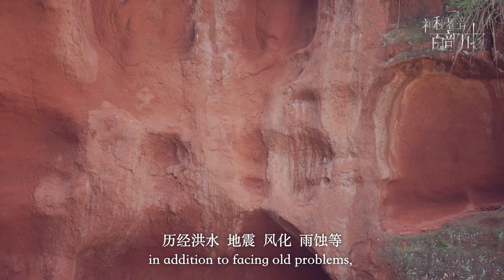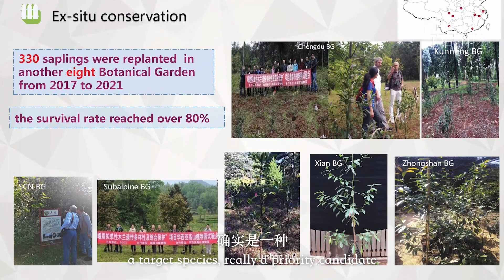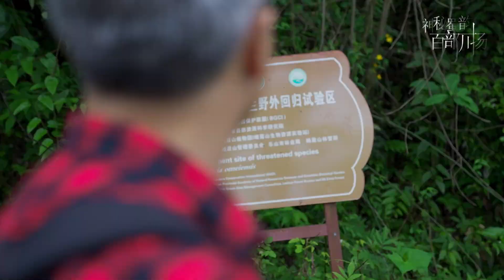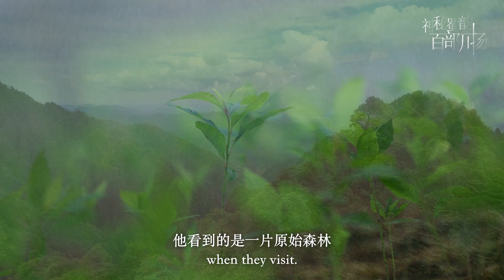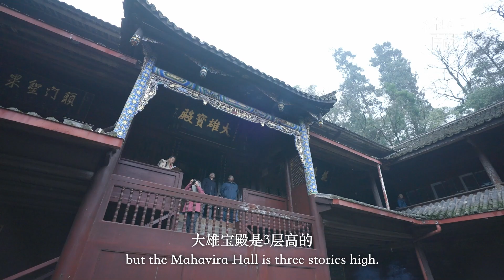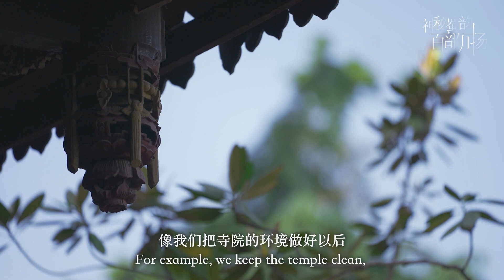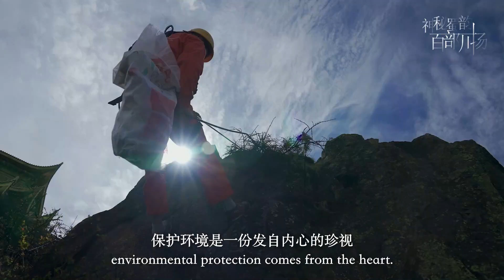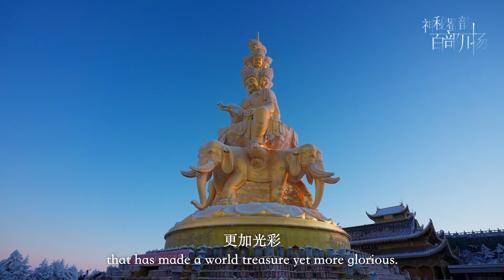Mysterious Civilization of Sichuan In Camera Lens-Mount Emei and Leshan Giant Buddha Part II